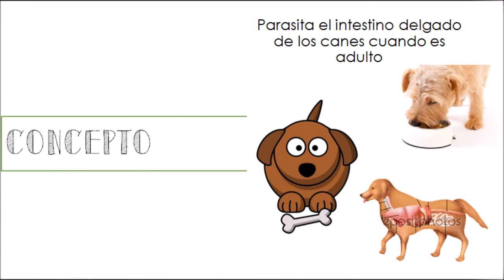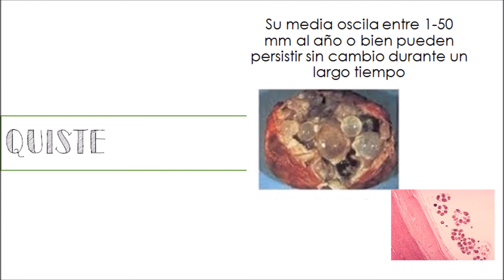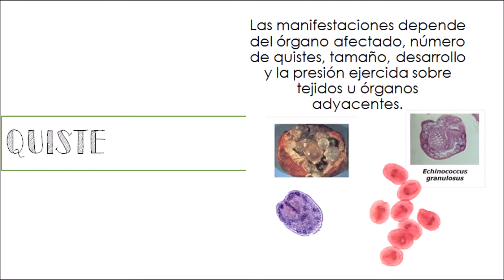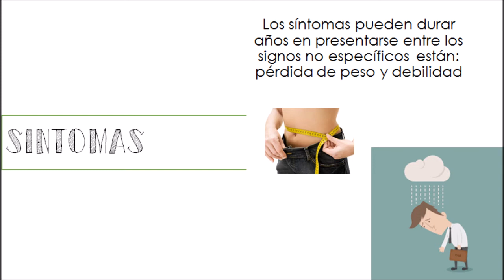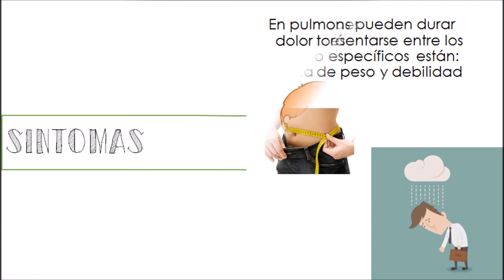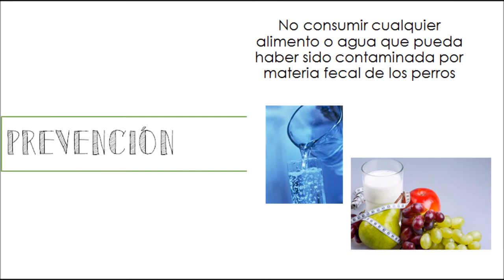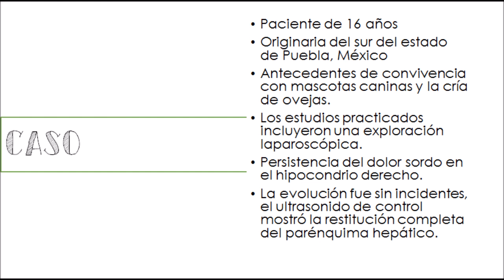Echinococcus granulosus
Equipo:
Irma Anel Morgan Hernandez
Daniela Zirret Mungarro Andrade
Cinthya Angelica Gutierrez Carrillo
Erendira Sarahi Navarro Reyna
Adriana Karely Navarro Saijas